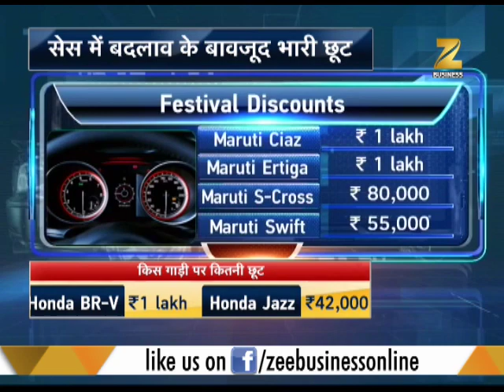Thinking of buying car? Watch to know about great deals during festive season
Automobile companies are offering huge discounts on cars this festive seasons. So, if you are considering buying a new car, this video will prove useful to you. Watch to know more.